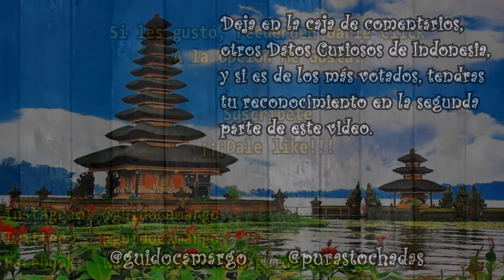Datos Que No Creerás de Indonesia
✅ ¡¡¡ Comparte !!!  = 🆗

Hola amigos, en este vídeo, veremos "8 Datos Curiosos de Indonesia"... País Asiático que sabemos que tiene muchísimos datos curiosos por compartir, así que si quieres aportar "Tu Dato Curioso", déjalo en los comentarios y estaremos muy agradecidos por tu colaboración.

🔴 Introducción Indonesia = 0:00

Dato 1️⃣ El país con más Musulmanes del Mundo = 00:13

Dato 2️⃣ La Isla de Java La más poblada del Mundo= 00:40

Dato 3️⃣ La Plaza Merdeka Square La más grande del Mundo= 00:54

Dato 4️⃣ El 70% de los niños les gustan Las Matemáticas= 01:09

Dato 5️⃣ El Dragón de Komodo, el más Venenoso del Mundo = 01:28

Dato 6️⃣ Indonesia tiene más de 17 mil islas= 01:47

Dato 7️⃣ Indonesia se hablan más 580 idiomas y dialectos = 01:58

Dato 8️⃣ Los Korowai, viven en árboles a 30 mts de Altura = 02:12